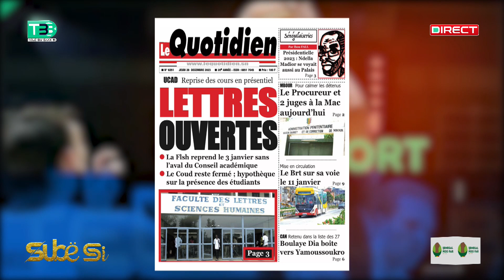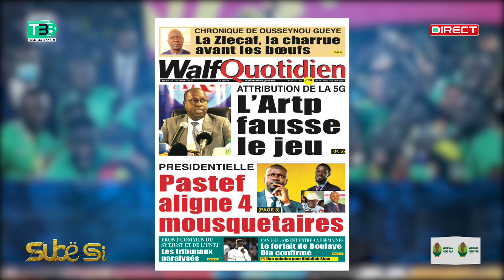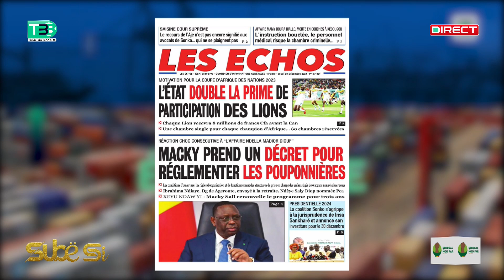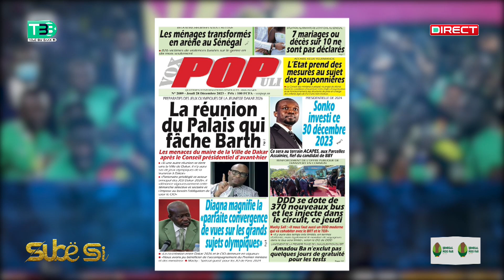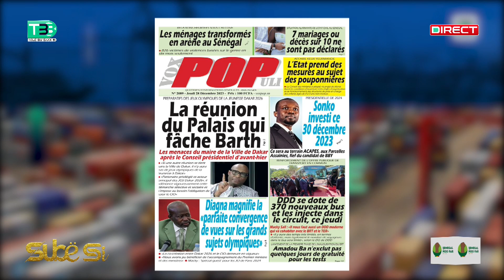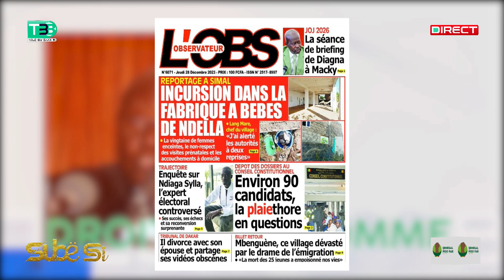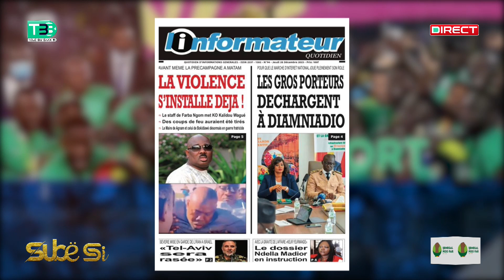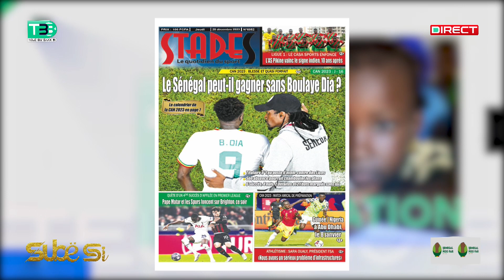La revue des titres du Jeudi 28 2023 avec Daouda Djigal